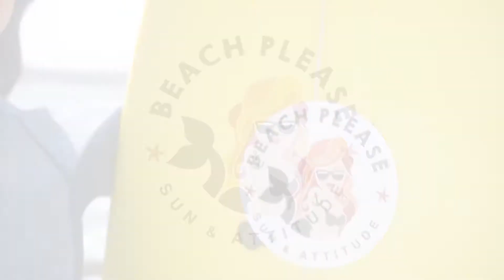2018 BEACH PLEASE - Video campaña 2018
Dirección: Raúl Alfonso Saco
Tomas acuáticas: Califa Lens
Producción: Lucia Vilca Palacio
Edición: Luis Miguel Peña Mazeda
Styling: Alessandra Mazzini
Maquillaje y Peinado: Debbie Ray
Modelo: Tatiana Calmell del Solar
Foto fija: Alonso Valdivia
Asistentes: Marel Millar y Crtisthofer Miñan
Catering: Gloria Palacio
Movilidad: Orlando Santos Machuca